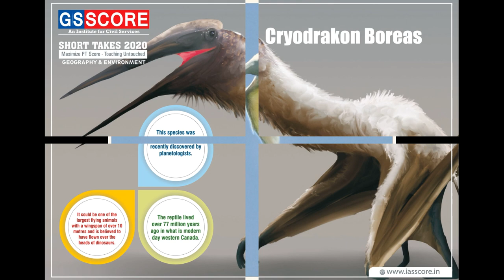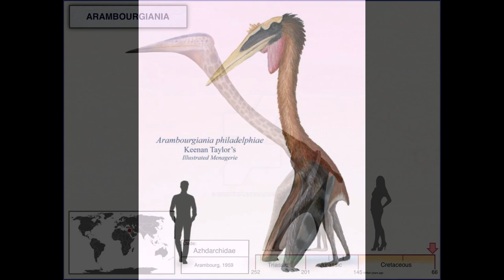Top 4 unpopular pterosaurs - part 3